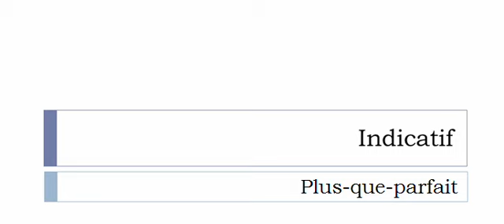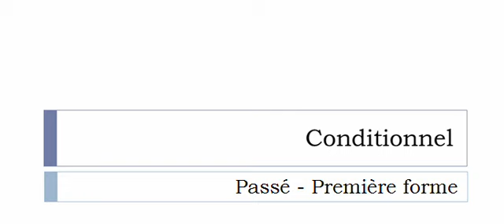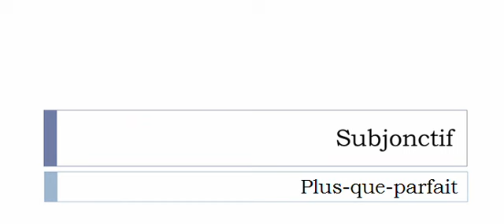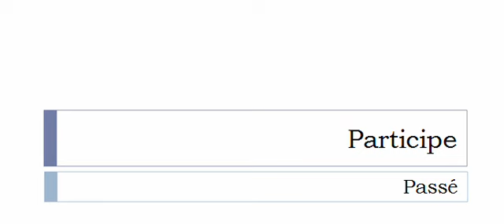เรียนรู้ภาษาฝรั่งเศส = การผันคำกริยา = Transcoder